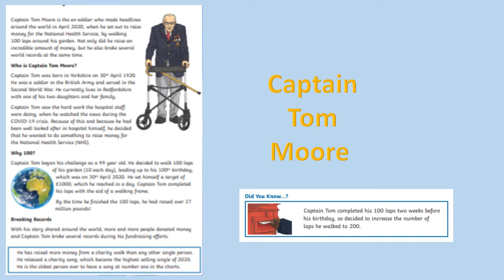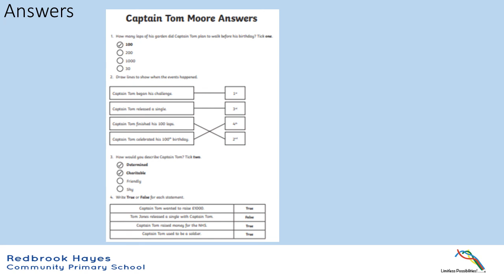08.06.2020 Year 5 Lexia group reading